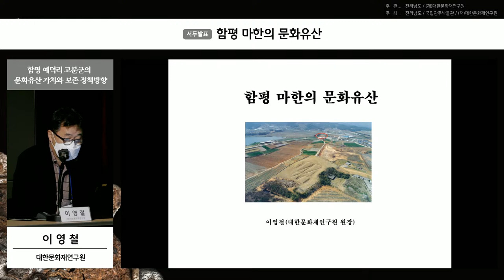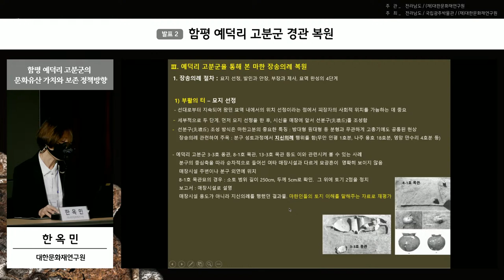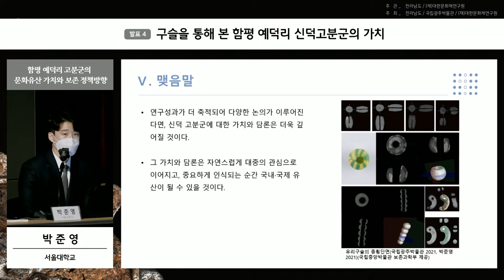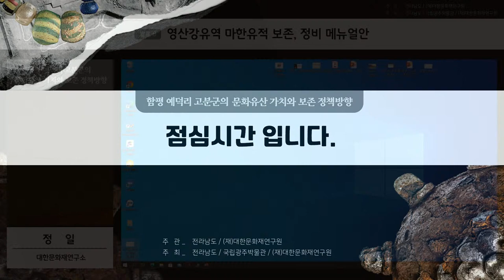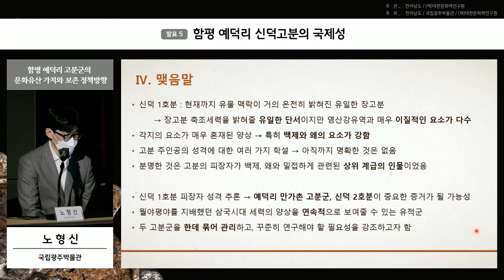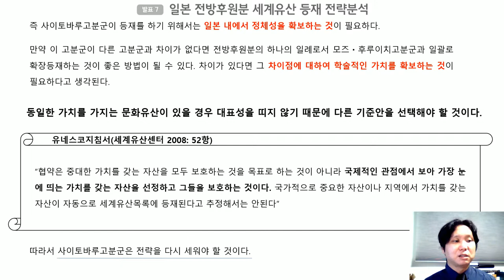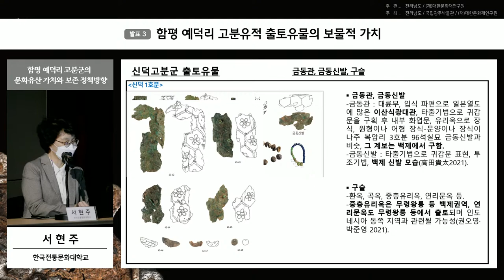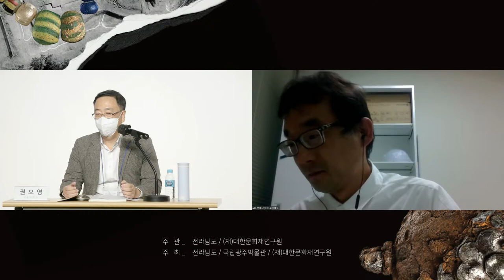[2021 국제학술대회] 함평 예덕리 고분군의 문화유산 가치와 보존 정책방향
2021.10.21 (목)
국립광주박물관